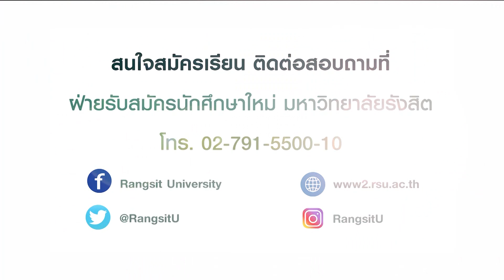วิทยาศาสตร์สุขภาพ มหาวิทยาลัยรังสิต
เรามั่นใจ ในความเป็นหนึ่ง ด้าน วิทยาศาสตร์สุขภาพ มหาวิทยาลัยรังสิต ขยายการรองรับการเรียนการสอนอย่างครบวงจร อทิ

- วิทยาลัยแพทยศาสตร์
- วิทยาลัยทันตแพทยศาสตร์
- วิทยาลัยเภสัชศาสตร์
- พยาบาลศาสตร์
- กายภาพบำบัดและเวชศาสตร์การกีฬา
- เทคนิคการแพทย์
- วิทยาลัยการแพทย์แผนตะวันออก
- ทัศนมาตรศาสตร์
- รังสีเทคนิค
- วิทยาลัยวิศวกรรมชีวการแพทย์